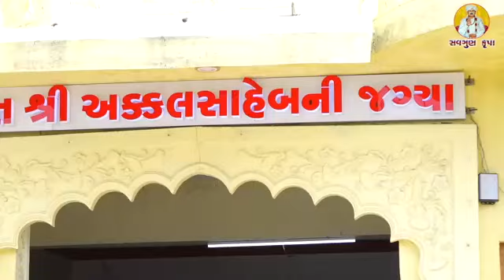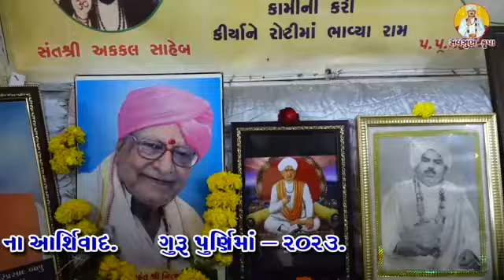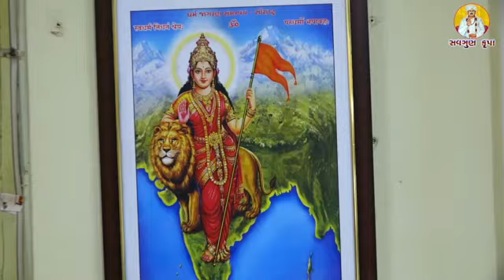Guru Purnima 2023 || Sant Shri Akklsaheb Ni Jagya, Than Gadh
ગુરૂ વંદના.
ગુરૂ પૂર્ણિમા પર્વ નિમિત્તે..
સંતવાણી.
પ.પુ. મહંતશ્રી કૃષ્ણ વદન સાહેબ.
સંત શ્રી અક્કલ સાહેબ ની જગ્યા,
થાનગઢ.
Guru Vandana
Guru Purnima- 2023
Santvani
Sant Shri Akkal Saheb Ni Jagaya.
Thangarh
Album:-Shree Akal Saheb Ni Jagya -
Than- Santwani-2023
Song:- Puthavi Na Malik
Singer:-Hitesh Sadhu
Producer:-Ratilal Makwana
Music Label:-Savgun krupa
ustad:-Sahil Chauhan
Benji:- Dhanaraj Gediya
01-akal Saheb Ni Jagya-Than-guru Purnima Mahotsav-2023 || Hitesh Sadhu ||
Radheshyamstudiyo//kevalgurukrupa#
વધુ વીડિયો જોવા માટે અમારી You Tube ચેનલ savgun krupa* ને સબસ્ક્રાઇબ કરો અને સાથે સાથે 🔔 આઈકન ને દબાવો. અને મેળવો નવા નવા વિડીયો નુ અપડેટ...
ધન્યવાદ મિત્રો